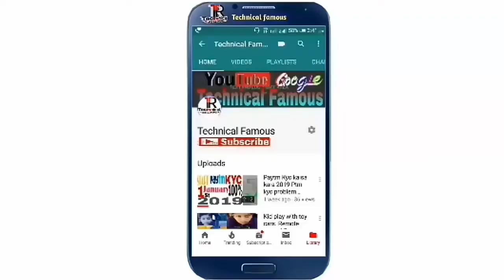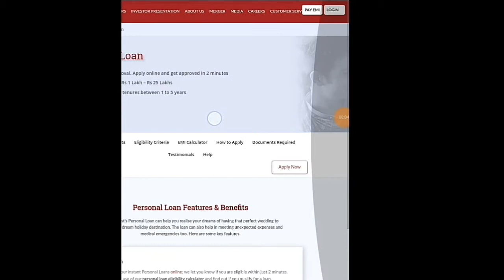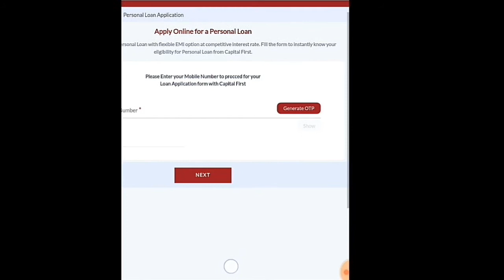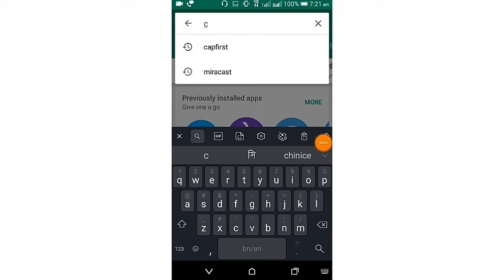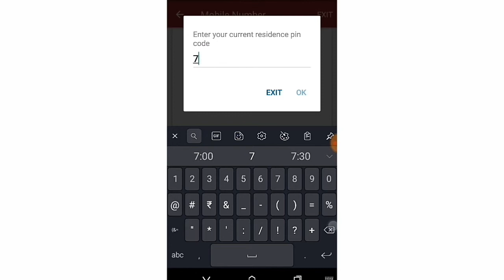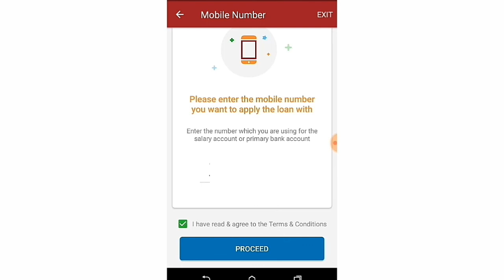Capital first financial, personal loan, home lone, bike lone, লোন , बाइक लोने, होम लोने, /1Lake,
2 minit approval Lone. At first my lone approval for me. Second time make youtube video.app saviko bhatoi asnica lone milaga